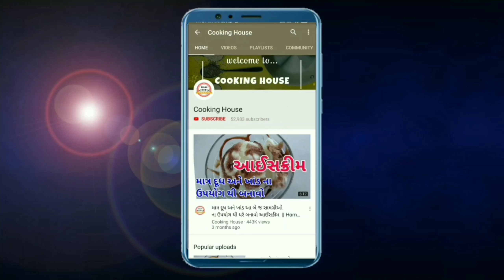ઘઉં ના લોટ માંથી બનાવો ખુબ જ સ્વાદિષ્ટ મોદક એ પણ ફક્ત 10 જ મિનીટ માં (નવી રીતે) instant modak recipe